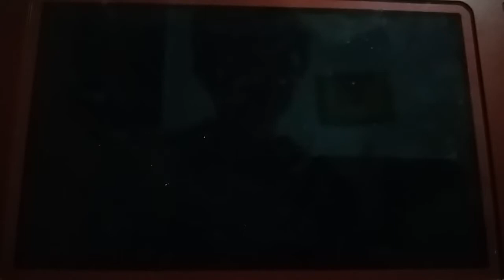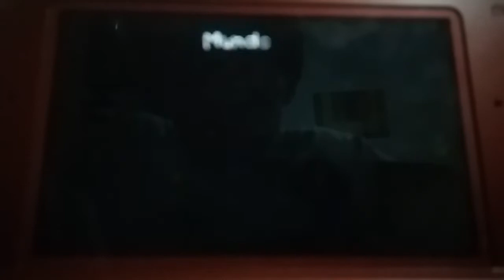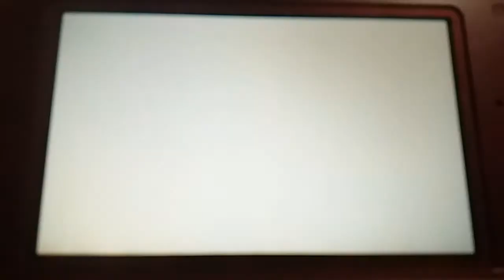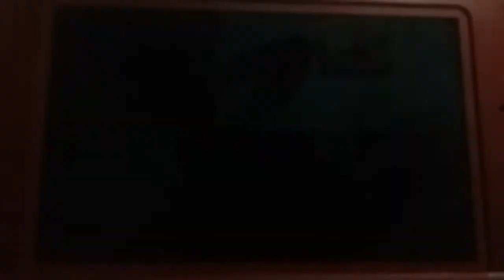Yoshi's New Island 3DS Parte 6